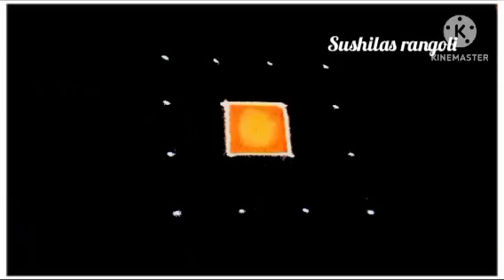उदया नवरात्री चौथी माळ विशेष2रांगोळी|Daily Rangoli design|Traditional rangoli designs|Navratri ran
Kolam
Muggulu
Rangolis
rangoli art
dot rangoli
dots rangoli
dots
flower rangoli
flowers rangoli
rangoli video
rangoli tutorial
rangoli hacks
rangoli trick
rangoli dots
rangoli image
Simple rangoli
Quick rangoli
Easy rangoli designs
Daily rangoli
Everyday rangoli
Small kolam
Trending rangoli
Makarsankranti rangoli
Door rangoli
Small rangoli
Small muggulu
bhogi rangoli
Indian festival
Rangoli colors
Red rangoli
Christmas rangoli
Deepavali rangoli
Diwali padwa rangoli
Ganesh rangoli
Easy ganpati rangoli
Diwali
Diwali kolam
Diwali rangoli designs
Diya rangoli
Dhanteras rangoli
Bhaubij rangoli
Bhaiduj rangoli
Bappa rangoli
Ganpati rangoli design
flower rangoli
marigold flower rangoli
Leaf rangoli
satisfying video
satisfying rangoli videos
Sand art
relaxing video
relaxing rangoli
Peacock5
Peacock rangoli
Border rangoli
Rangoli border
Side rangoli
Chaurang rangoli
mandala
mandala art
stencil rangoli
mandala stencil rangoli
रांगोळी
रंगोली
मार्गशीर्ष महिना गुरुवार रांगोळी
महालक्ष्मी रांगोळी
संक्राती रांगोळी
मकरसंक्रांती रांगोळी
दररोज साठी रांगोळी
सोप्पी रांगोळी
रंगीत रांगोळी
मोराची रांगोळी
मोरपीस रांगोळी
दिवाळी रांगोळी
दीपावली रांगोळी दिवाली रंगोली
धनत्रयोदशी रांगोळी
धनतेरस रंगोली
वटपौर्णिमा रांगोळी
नवरात्री रांगोळी
नथ रांगोळी
घटस्थापना रांगोळी
गणेश रांगोळी
गणपती रांगोळी
संकष्ट चतुर्थी रांगोळी
अंगारकी
मराठी सण
dipavali rangoli
diwali rangoli
dipawali rangoli
dhanteras rangoli
vasubaras rangoli